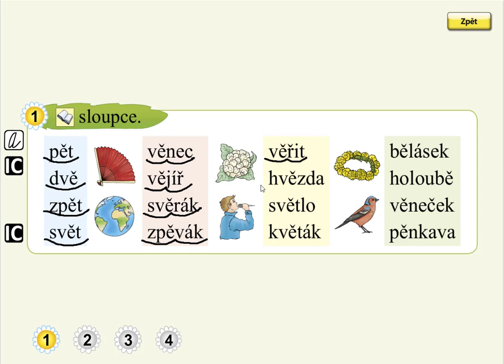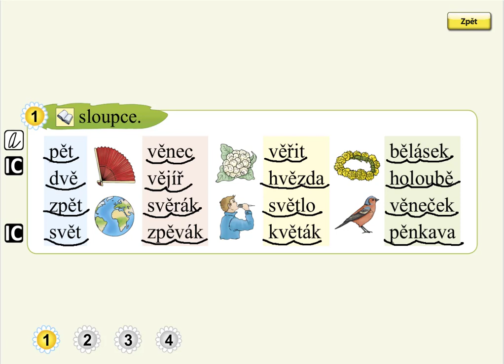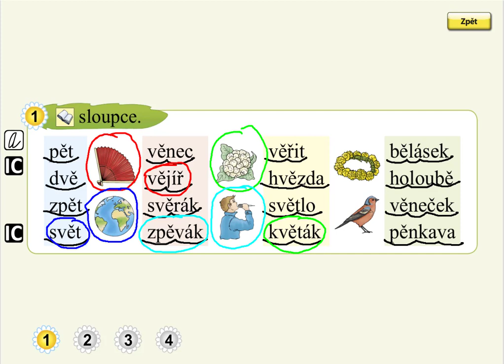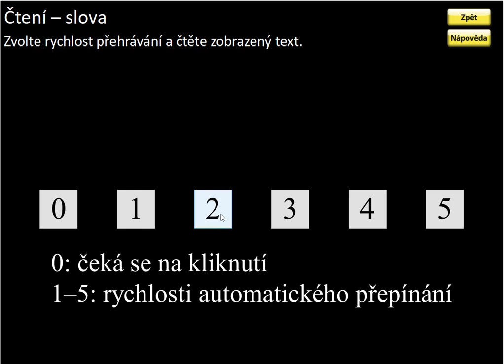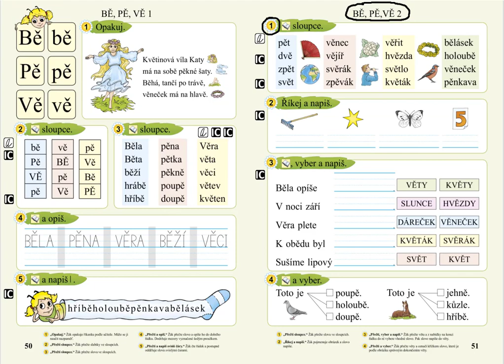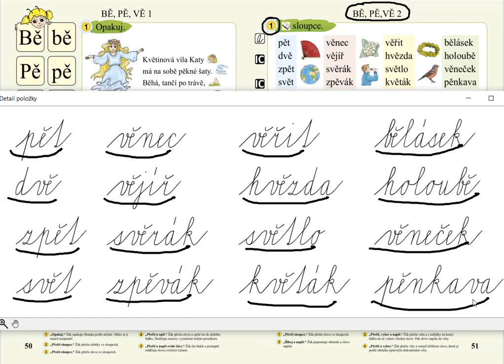Slabiky BĚ, PĚ, VĚ (čtení slov), SLABIKÁŘ 2, str. 51, cv.1